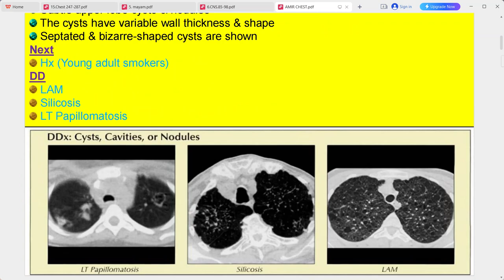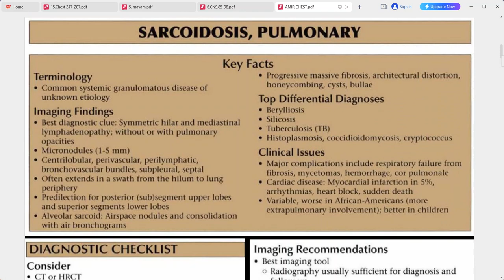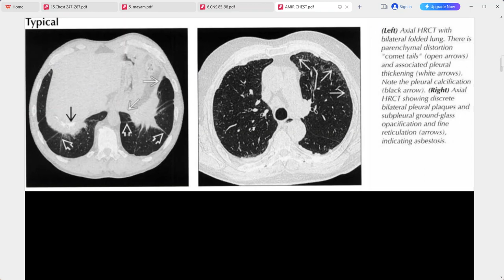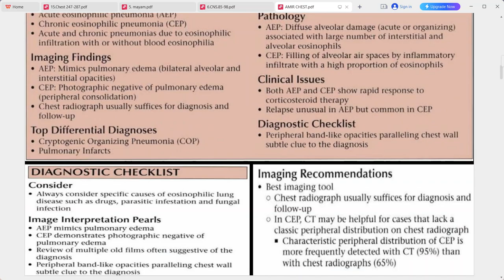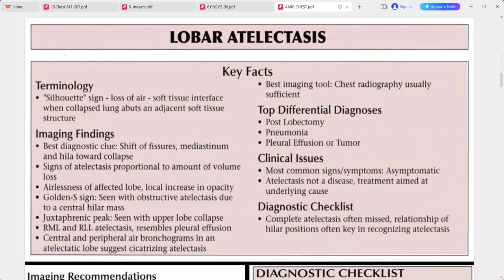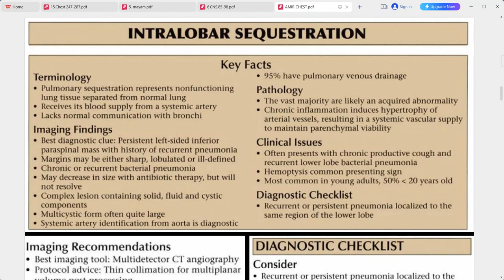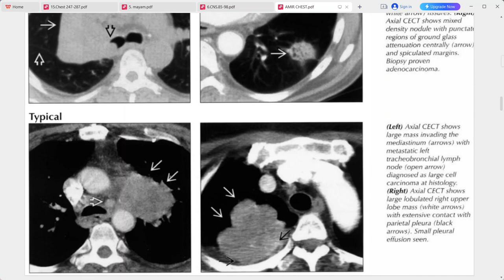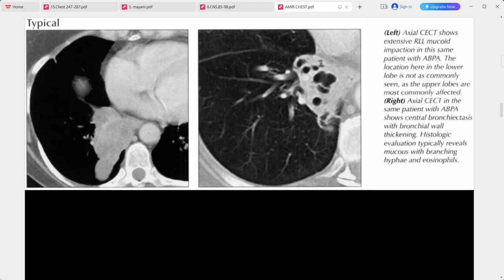RADIOLOGY EXAM CASES